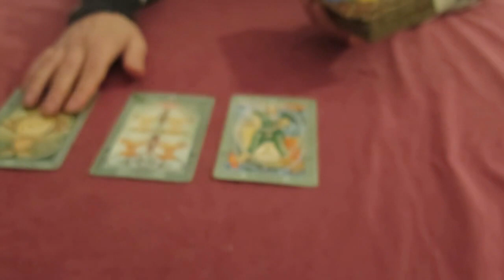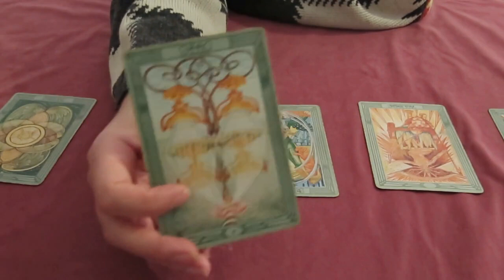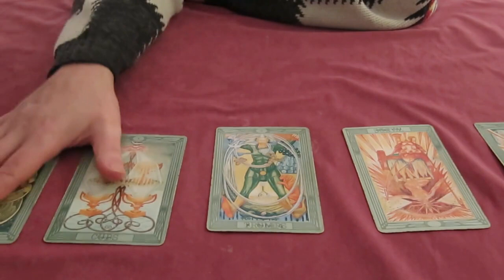Tarot Tirada,Respuesta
Respuesta para Cecilia